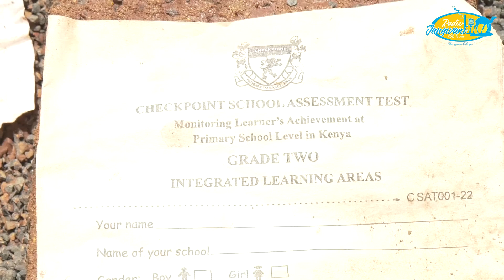KERO YA MAFURIKO MARSABIT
Kero ya mafuriko Marsabit: Zaidi ya familia 1000 zavurugwa na mafuriko haswa eneobunge la Moyale na North Horr.